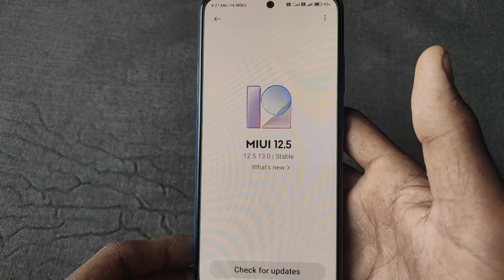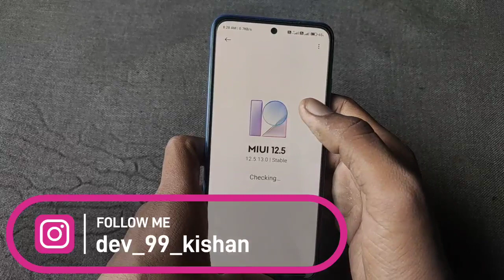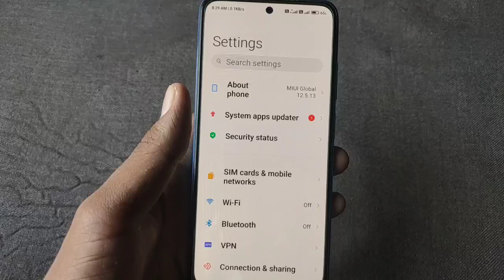Redmi note 10s miui 13 with Android 12 update roll out kab date fix kab milega update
Redmi note 10s Miui 13 Update 7 new features || Redmi note 10s miui 13 update kab milega
Redmi note 10s miui 13 new features kya honge || Redmi note 10s miui 13 New game turbo,turbo charge
Redmi note 10s miui 13 update 4 big problem fix overheating,voice changer,game turbo,turbo charging

redminote10smiui13newfeatureturbochargingRedmi note 10s MIUI 13 Update kab milega date fix || Redmi note 10s MIUI 13 Update roll out update

1. redmi note 10s MIUI 13 Update kab milega

2. redmi note 10s MIUI 13 Update roll out

3. redmi note 10s miui 13 update new update

4. Redmi note 10s miui 13 ka update roll out date fix

5. redmi note 10s miui 13 update news